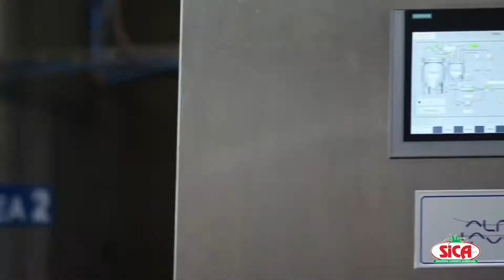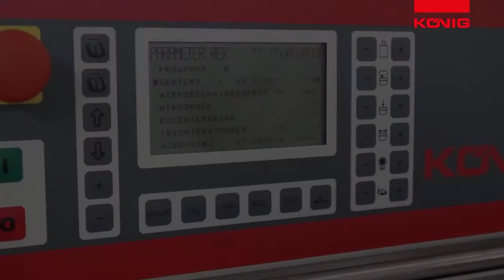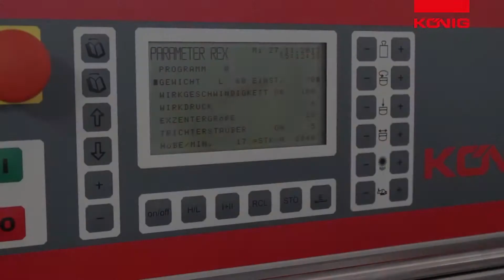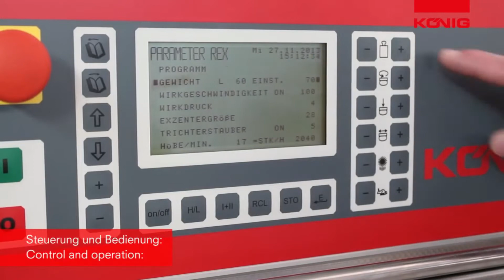Modern Food Industry Machines 🍱🍨 That Are At Next Level !! 😱🤯▶8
Tags(ignore):

1. food industry machines
2. food industry machines in india
3. food industry machines ice cream
4. food industry machines chocolate
5. food industry machines cake
6. food industry machines in hindi
7. food industry machines that are at another level »1
8. satisfying food industry machines
9. indian food industry machines
10. top 8 food industry machines
11. food challenge
12. food industry machines in india
13. food business ideas
14. food industry machines ice cream
15. food industry machines chocolate
16. food recipes
17. food lovers tv
18. food eating
19. food factory
20. food vlogs
21. food ranger
22. food hacks
23. food technology
24. food tech in hindi
25. food tech
26. food technology project ideas
27. food technology career
28. food technology course
29. food technology jobs
30. food tech history channel in hindi
31. food technology government jobs
32. food technology career in telugu
33. food tech simplified
34. food technology lecture
35. food industry machines in india
36. food factory
37. food
38. food challenge
39. top10
40. top5
41. tips&tricks
42. amazing inventions
43. technology
44. awesome
45. cool things
46. handmade
47. future tech
48. cool stuff
49. cool gadget
50. cool technology
51. 5 inventions
52. Crazy New Inventions
53. crazy inventions
54. next level tools
55. another level
56. powerful machines